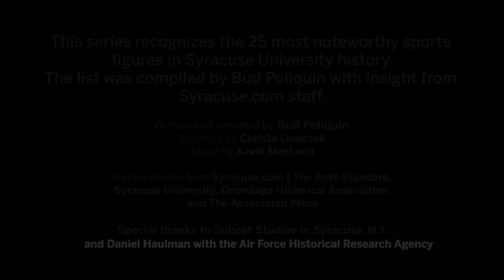Wilmeth Sidat-Singh: Syracuse University top sports figures of all time